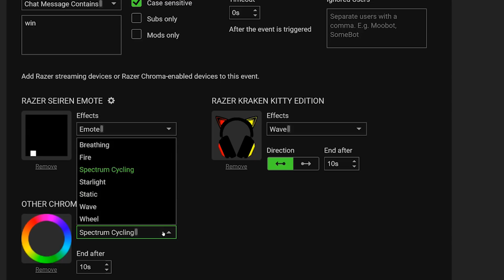Seiren Emote | Advanced Lighting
Turn your streaming setup into a full-on stream-reactive lightshow! Using, the Razer Streamer Companion App, combo up your Razer Seiren Emote with the Razer Kraken Kitty Edition and other Chroma-compatible devices to make your livestream engage your viewers like never before.